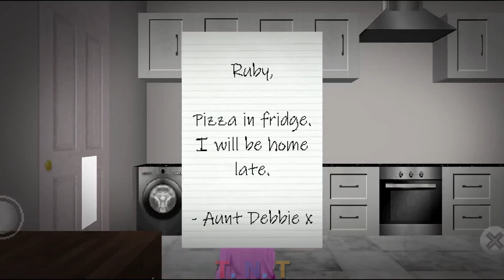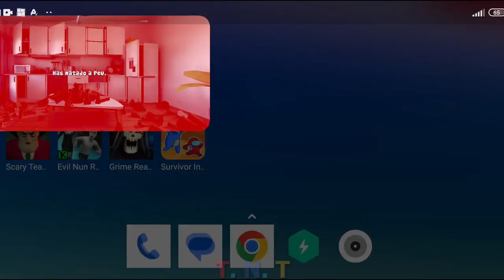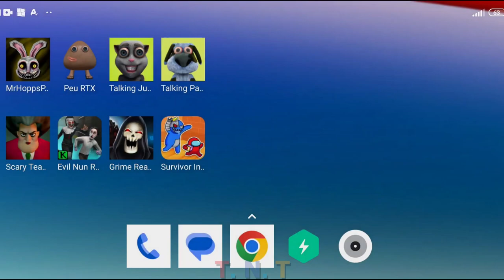Mr Hopp's Playhouse 3, Peu RTX, Evil nun run, scary teacher 3d, Talking Juan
🎮  Download Google play:
Description: